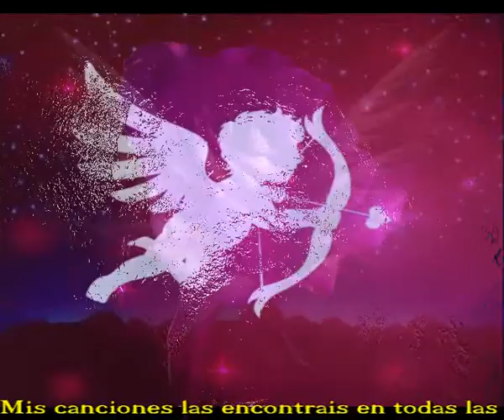Maria mi vecina, un angel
Ella llego de muy lejos
Buscando ganarse la vida
Venia de su Austria querida
Llego a la Suiza vecina

Ella trabajo 5 años en el hospital
Un dia conocio a un hombre jovial
Hicieron los dos un compromiso
Y alli nacio un amor que les bendijo

Ella se llama Maria
Ella es un angel hoy en dia
Ella tuvo familia aqui
Tres hijas que la hicieron feliz

Cuando llegue conoci
A aquel hombre que esposo
Era un hombre muy gentil
Buen marido y muy buen padre

Pero la vida es asi
Un dia te tienes que ir
El se marcho para siempre
Quedo sola de repente

Intermedio

Gran amiga de mi esposa
Mi esposa tambien murio
Hoy un angel cuida mis cosas